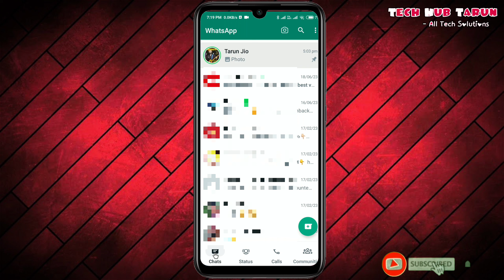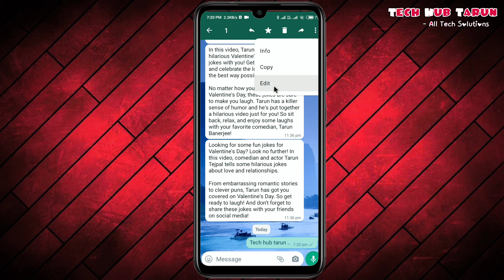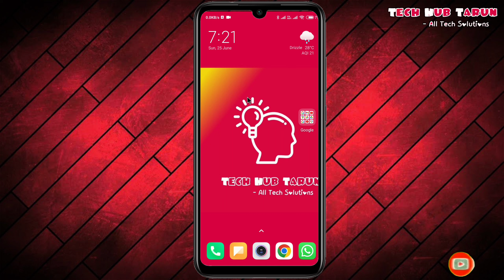WhatsApp Updates In 2023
This is a tech channel. Here we are trying to solve every tech related issues. Here you can find all tech solutions. If you still have any doubt on any video then please let us know by the comment section.

Regards : Tech Hub Tarun